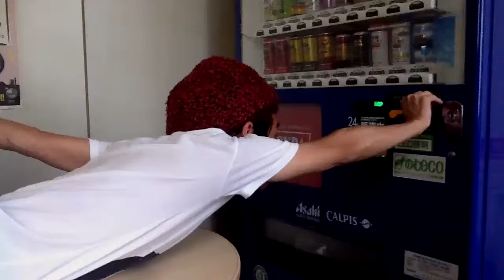tumblrで流行ってる横になるやつ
自動販売機の前で